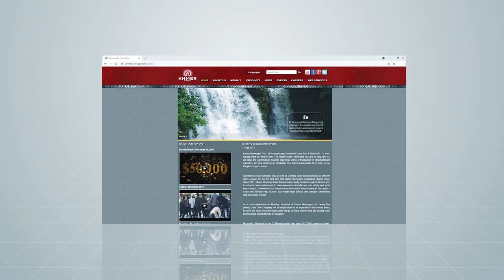Khmer Beverages Website Transformation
តើអ្វីជាការផ្លាស់ប្តូរថ្មីលើគេហទំព័រផ្លូវការរបស់ ខ្មែរ ប៊ែវើរីជីស? ដើម្បីចង់ជ្រាបច្បាស់ សូមចូលទៅកាន់៖

What is an update on website of Khmer Beverages?